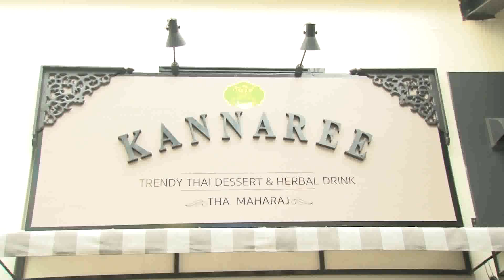ย้อนตำนานความอร่อย 26-09-58 l ร้านขนมไทยกัณรีย์